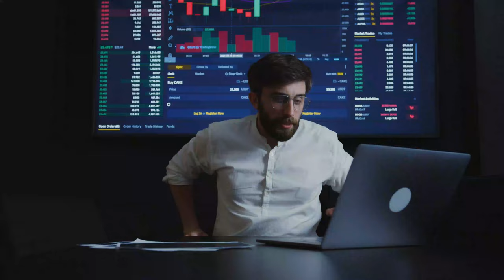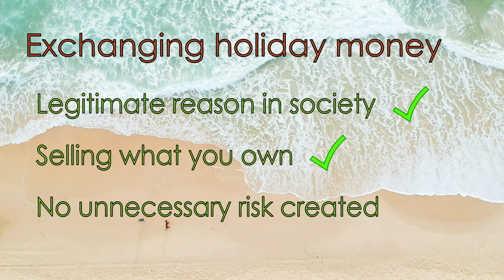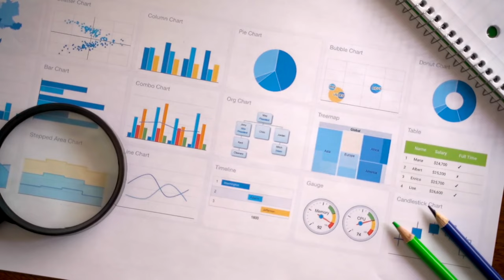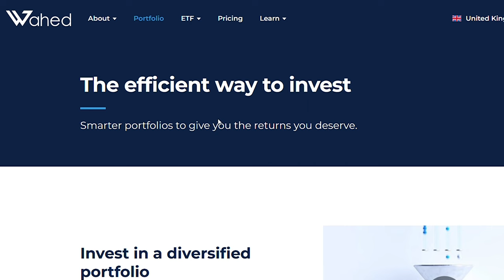Introduction to Islamic Finance - Everything You NEED to Know!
Islamic finance can have so much conflicting information that we never get to understand "what is Islamic finance?". In reality, Islamic finance is a very simple way of finance which controls risk, unsocial activities and make sure society is being run in an efficient manner. I explore; is FX trading halal, what is an Islamic mortgage and is investing in Apple halal.

This is a growing market with ever increasing jobs to be a part of and with it also being a part of the CFA, ACA and ACCA curriculum is being recognised as a must to learn due to its every increasing usage.

**Time stamps in comments**

CAPITAL AT RISK - Always do your own research when it comes to investing. All decisions are your own and decisions are made by you dependent on your personal circumstances.

- connect for career advice, internship news or networking. Drop a message to say hello!

Note: All views are my own and do not represent my past or current employers. The video has been presented by a person qualified in Islamic Finance but always do your own research.